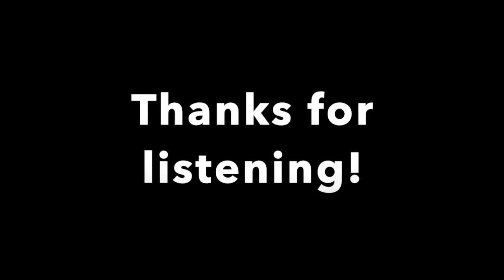'Clair De Lune' - Played on Harp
I recorded this in a tiny studio in a friends garage in 2016. It is one of my favourite songs from my album entitled "Taking Wing". The photos are ones I took from various locations in Canada, Japan and Hawaii.